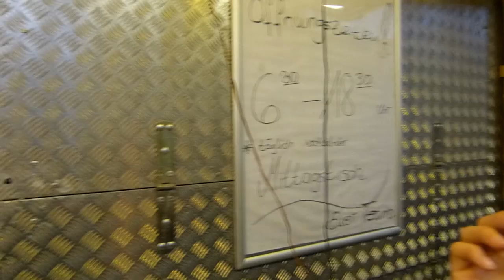Silky and the Tossers - Mitschnitt Konzert 04.08.2012 Berlin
Silky and the Tossers
Sa . 20 Uhr Imbiss Heidestrasse
Ein kurzer Mitschnitt

Silky Toss Akkordeon Vocals
Mareike Hube Posaune
Matthias Wyder Doublebass